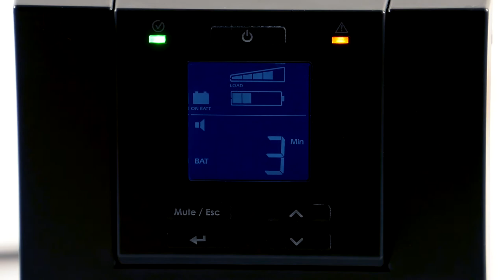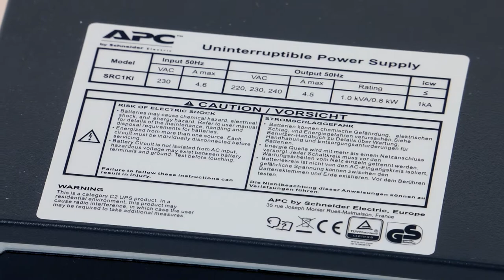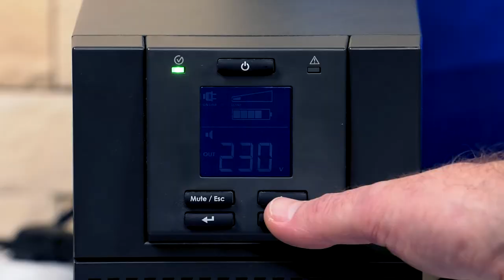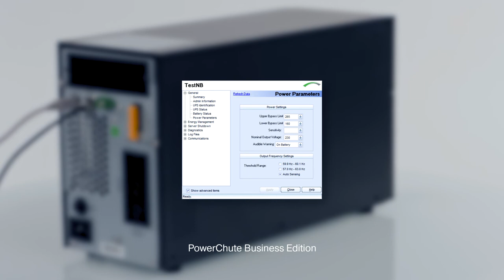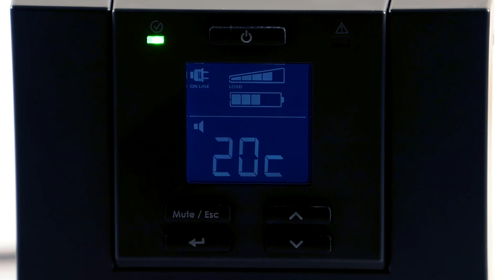APC Smart UPS On-line SRC1KI